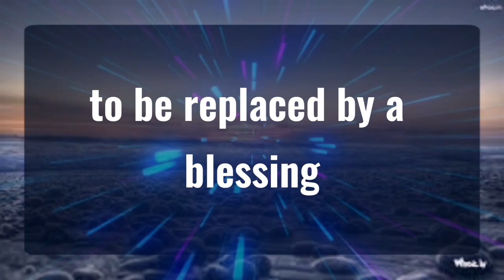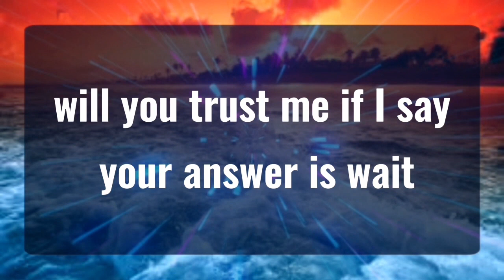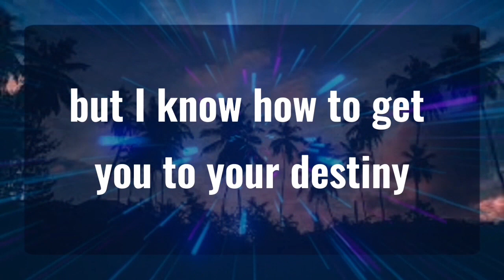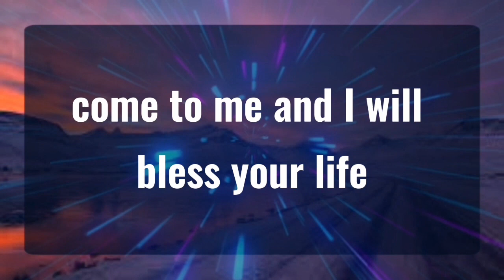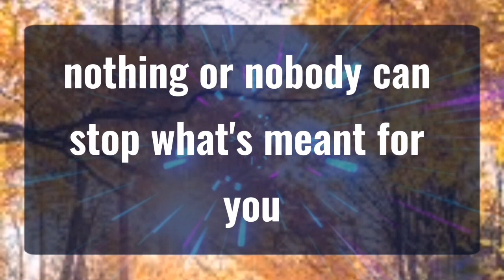1111 💌Angels Says LET ME LOVE ... Angels Message✝️God Miracles Today 1111 🦋 god msg